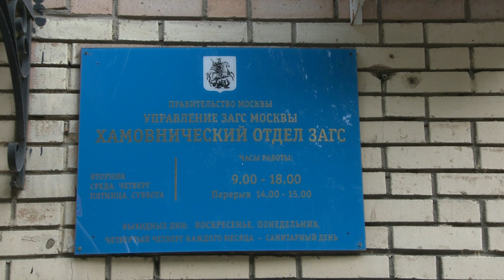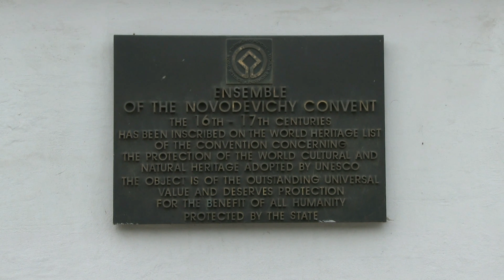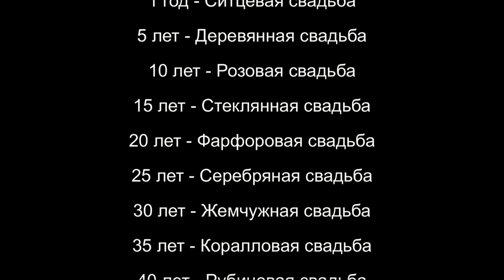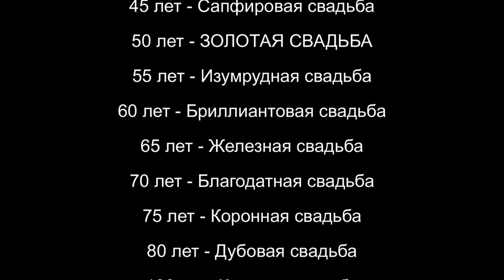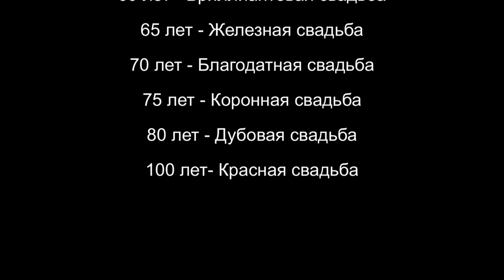Свадебный фильм 2018 Георгий и Елена